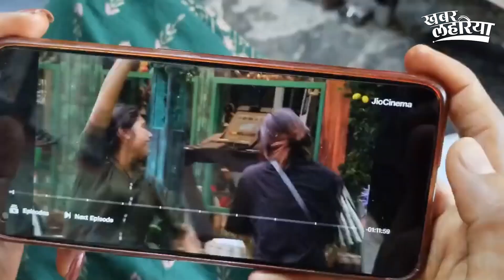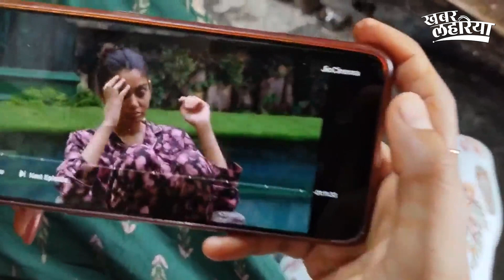biggboss में शिवानी को ले कर क्या सोचते हैं लोग? | KhabarLahariya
शिवानी कुमारी बिग बॉस ओटीटी 3 में एक प्रतियोगी हैं। उत्तर प्रदेश के औरेया जिले की रहने वाली शिवानी कुमारी अपने देसी अंदाज से दर्शकों का ध्यान अपनी ओर खींच रही हैं. लेकिन हाल ही में शो में उनके व्यवहार को लेकर अनिल कपूर और रवि किशन ने उन्हें फटकार लगाई थी। रवि किशन ने बिग बॉस में घर के सदस्यों का अपमान करने के लिए शिवानी कुमारी की आलोचना की. आइये देखते हैं की लोगों का क्या कहना है ये ले के